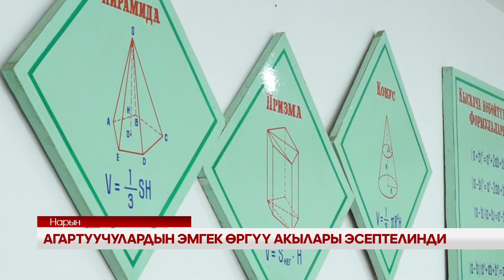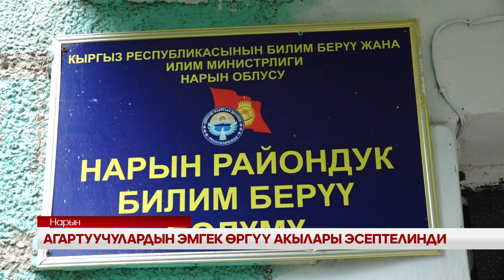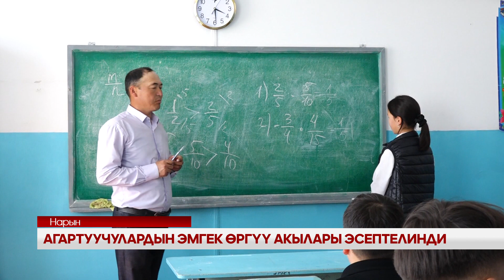УТРК НАРЫН:АГАРТУУЧУЛАРДЫН ЭМГЕК ӨРГҮҮ АКЫЛАРЫ ЭСЕПТЕЛИНДИ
Мугалимдердин айлык маянасы көтөрүлгөндөн бери Нарында жогорку өлчөмдөгү эмгек өргүү акыларын алышууда.Быйыл алардын алды 180 миң сомго чейин алышат .Мамлекеттин мугалимдерге деген мындай камкордугу ар бир билим берүүчүгө шык берип,окуу сапатын жогорлатууга өбөлгө тузүүдө.